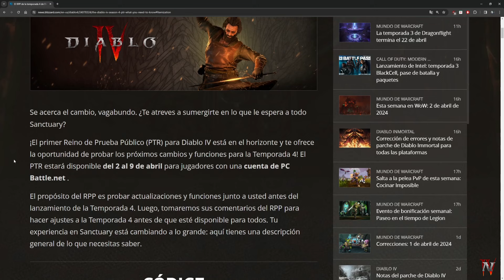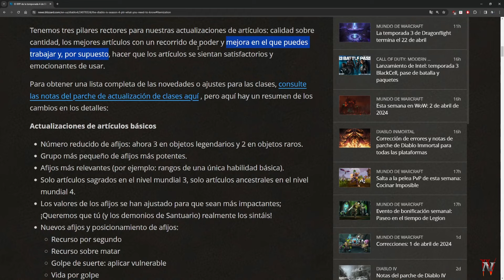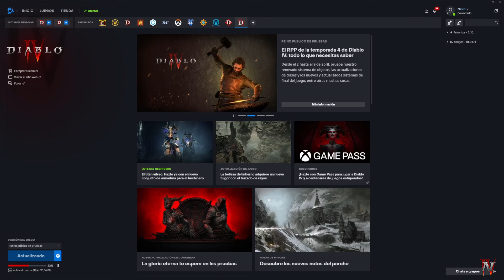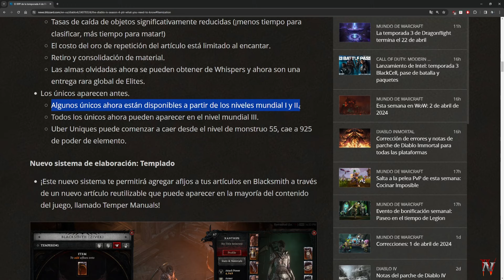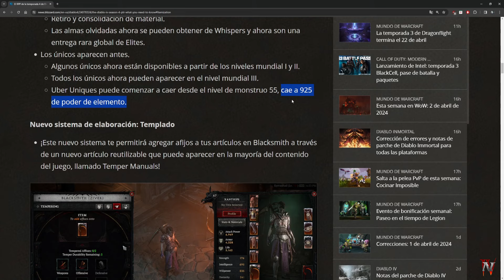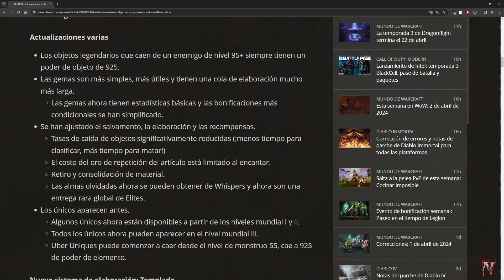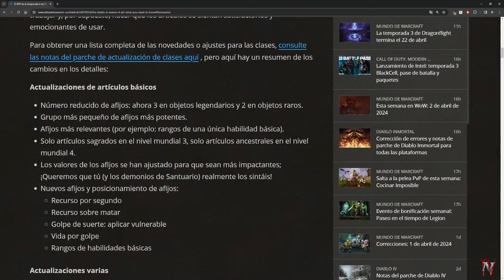Diablo IV - Los cambios a la Itemización para la Season 4 [RPP S4]